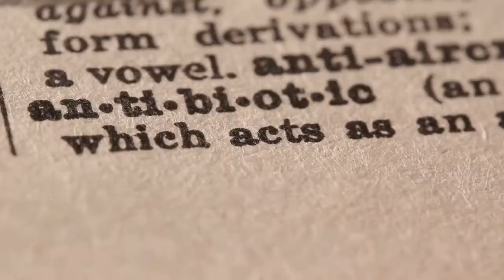Derived Raises $3 3 Million to Build a Decentralized Synthetic Assets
Derived Finance, a decentralized synthetics assets trading platform, announced a $3.3 million funding round led by over 30 crypto venture capital firms. Announced Tuesday, Derived Finance successfully completed a private funding round raising over $3.3 million shortly before launching their initial DEX offering, slated for October 13th. The funding will be used to develop key features for the Derived Finance ecosystem, build additional multi-chain solutions, and add more synthetic assets to the platform. The funding round attracted some of the biggest names in the crypto venture capital industry led by GSR and included AU21, Poolz, Nabais Capital, Dweb3, Occamfi, and Genblock Capital, among others. California-based AU12 Capital and Lisbon-based crypto VC Nabis Capital also participated in earlier rounds.“We are thankful to all the investors who reposed their faith in us and joined the fundraiser. More than 30 Venture funds participated in the funding round, with over $3.3 million raised,” Bharat Verma, CEO of Derived Finance. “Together we will use the synergies to build Derived Finance, which is the next-gen Multi chain Synthetics Trading Platform.”Simply put, Derived allows users to trade assets without owning them or holding the underlying asset allowing them to trade with a reliable and easy-to-track price using derived tokens. Users can trade on leverage on both traditional and digital assets while remaining decentralized. According to the statement, the private investors in the round aim at growing the value propositions the platform offers in building the global decentralized trading of synthetic assets. Derived, a Cardano-based platform, is the first-of-its-kind decentralized multichain DEX that allows trading of synthetic assets. The platform leverages the interoperability qualities of Polkadot to provide cross-chain trading services on multiple blockchains including Ethereum, Polkadot, Cardano, Avalanche, and Binance Smart Chain, etc. Additionally, the platform allows users to leverage (up to 3X) staking of its native DVD token (launched in an IDO) and minting of USD-stablecoins. It also allows users access to unique features in digital finance trading such as the ability to create Hybrid Tokens (both in the traditional and digital finance space) and access to features like binary options, multiple native currency support, 0% Slippage, and unlimited liquidity with other features set to launch in the future. The funds will further the development of multi-chain support systems, which will be key for the platform to operate across a wide variety of crypto ecosystems and provide efficient transaction routes for traders. Finally, the team is working on offering multiple traditional currencies on the platform with an aim to promote the global adoption of decentralized finance and crypto.